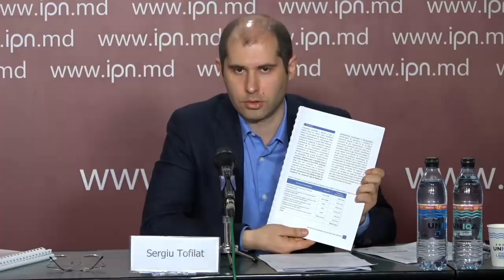Conferința cu tema „Datoria la gaz. Moldova vs Gazprom – cine de fapt are datorii?”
Conferința de presă susținută de Sergiu Tofilat și Tudor Șoitu (Comunitatea WatchDog.MD) cu tema „Datoria la gaz. Moldova vs Gazprom – cine de fapt are datorii?”